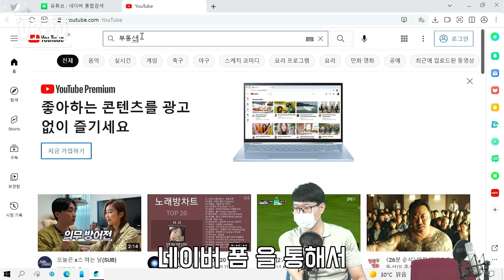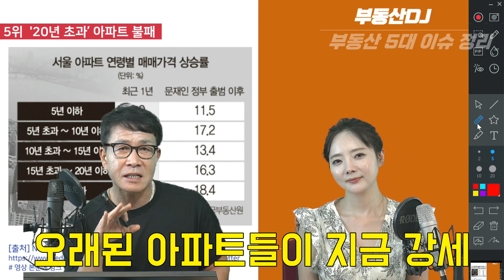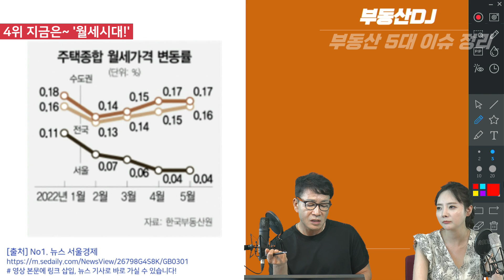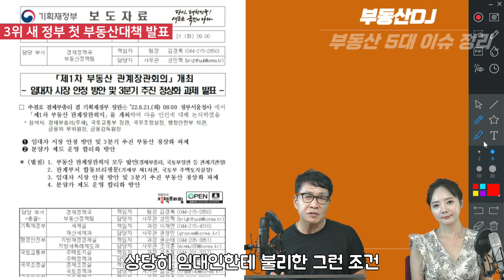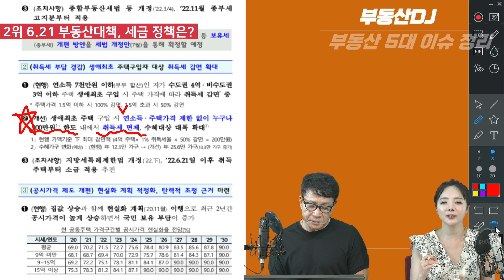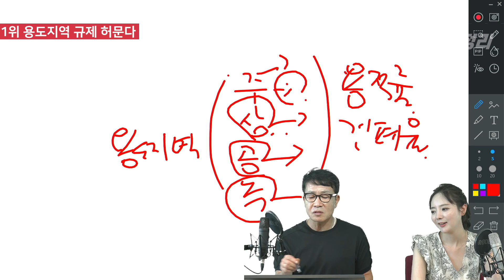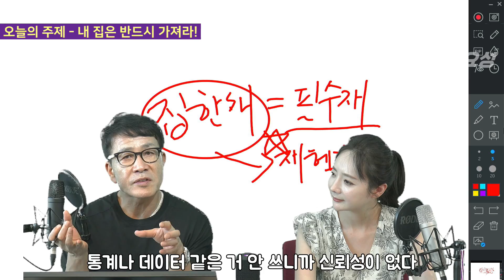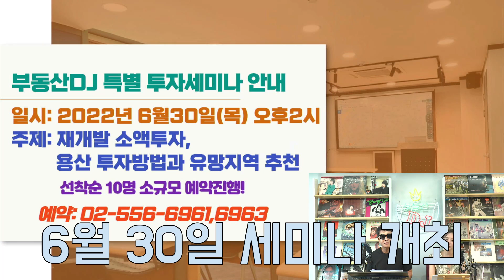[13편]부동산핫이슈5/개봉동 빌라, 화곡동 빌라 전망은?/부부를 위한 용산투자매물은 어디에?/내집보유의 중요성-한정훈의 부동산디제이쇼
[한정훈의 부동산토크쇼 13편] 오늘의주제
(매주 금요일 오후6시에 만나요!)
[이번주 부디의 노래]
‘비틀즈’의 ‘예스터데이’

[여기이슈]
-금주의 부동산 핫이슈 BEST 5는 무엇인가?

[부디의 고민타파]
- 서울 구로구 개봉동 전망은요?
- 강서구 화곡동 까치산로 상가빌딩 전망은요?
- 부부를 위한 용산 매물은 어디에 있을까?

[부디의한수]
- 내집 보유의 중요성

연출: 김한웅
채택되신 분들에게는 100% 스타벅스커피를 증정하고 있습니다!!

(부동산상담 및 투자문의)
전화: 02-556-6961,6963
주소: 서울시 강남구 논현동118-3 9층 미래가치투자연구소

언제든지 부동산디제이와 상의 하세요!
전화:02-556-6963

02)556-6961,6963으로 신청해주세요!
참여해주신 모든 분들께 100% 스타벅스 커피를 증정해드립니다!